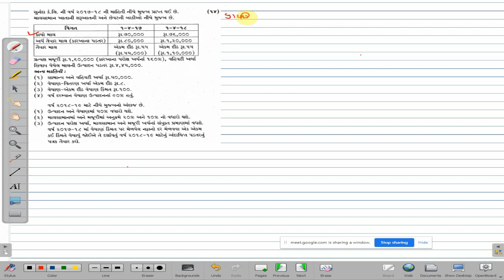Sem 3 cost account nov 2019 solution part 3 sunanda